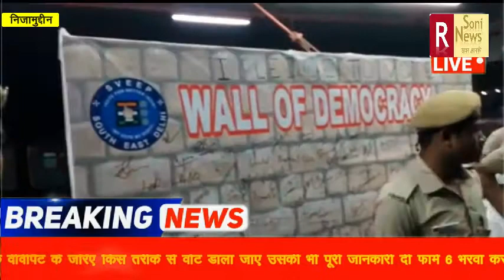निजामुद्दीन स्टेशन पर इलाके की डीएम ने लोगों को वोट डालने के लिए किया जागरूक